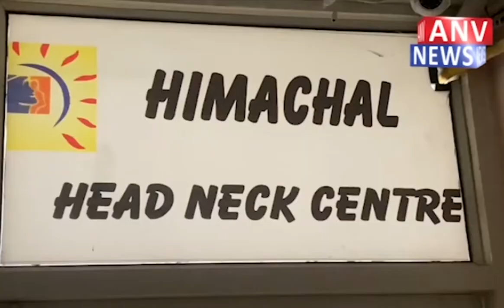धर्मशाला : 20 मार्च से ऑल इंडिया इंटर यूनिवर्सिटी वुमन नेटबॉल प्रतियोगिता